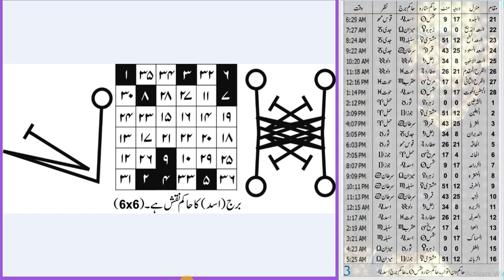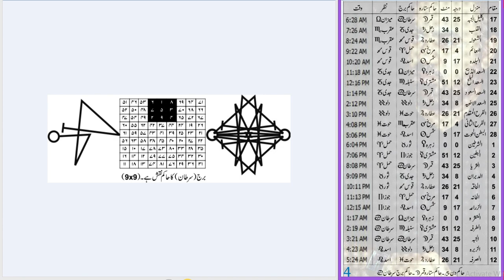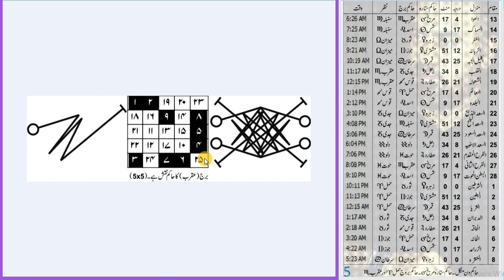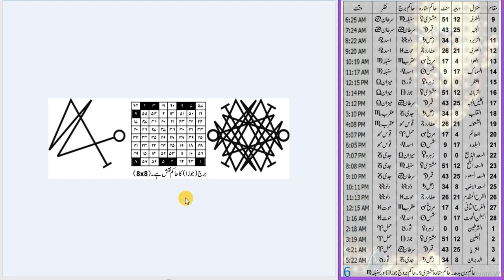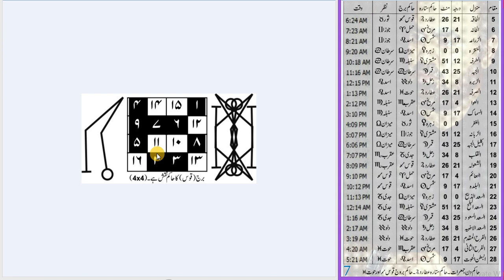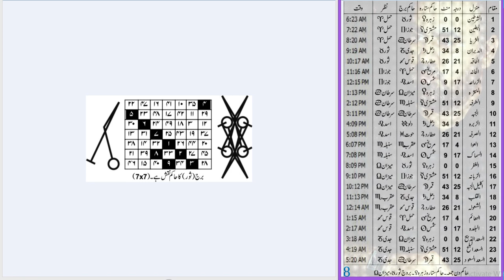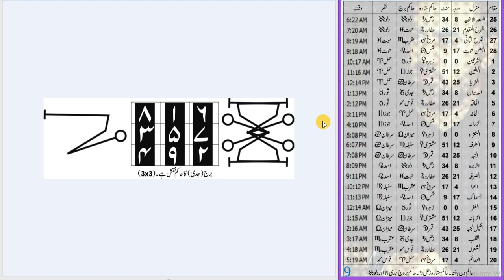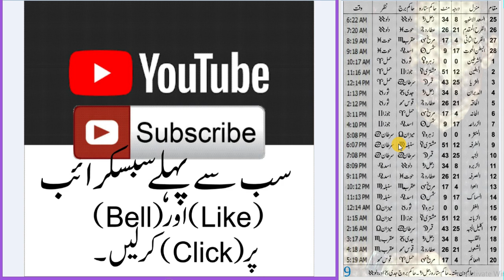taweez ki zakat Kis Burj Ka Konsa Taweez Hota Hai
kis burj ka konsa naqsh hota hai ? aor is ki zakat kaisey ada ki jati hai